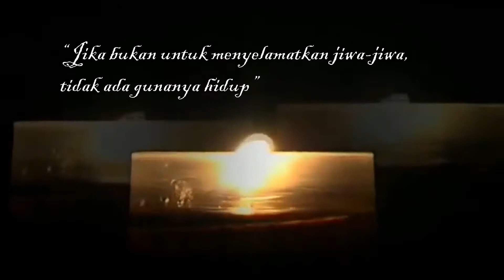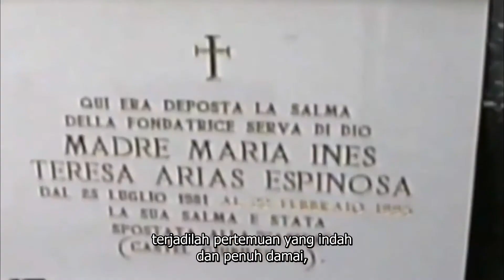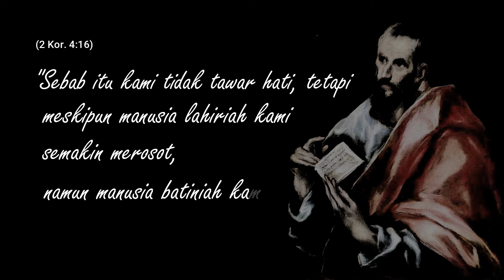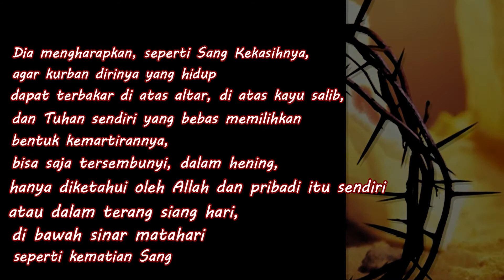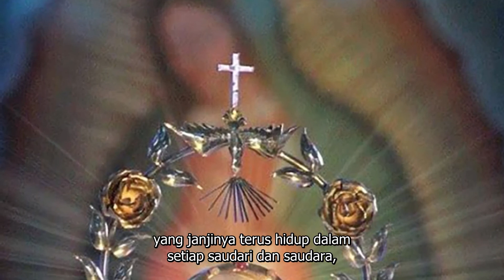Hari ini peringatan 39 tahun meninggalnya Beata Maria Ines, Pendiri Keluarga Inesian.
Surat dari Madre Martha Gabriela, Pemimpin Umum Misionaris Claris dalam rangka 39 tahun meninggalnya Beata Madre Maria Ines